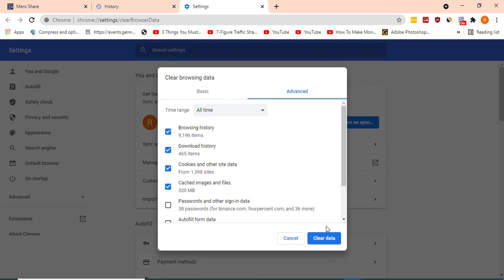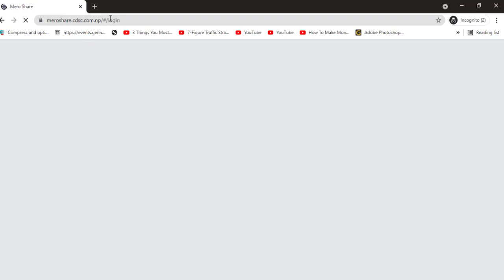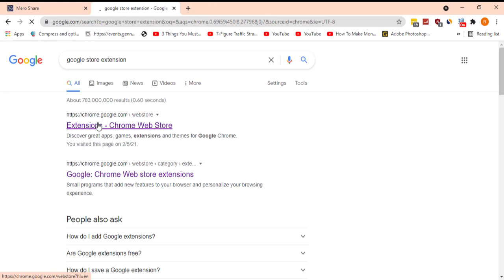mero share login problem | solution | मेरोशेरमा login कसरि गर्ने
After watching this video you will be able to login your meroshare account.

✅How to sell and transfer shares through online TMS trading system? | IPO share sell kasari garne